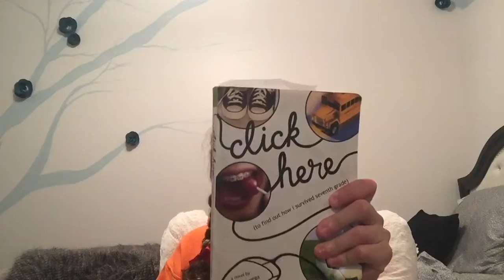November Favorites** Grass